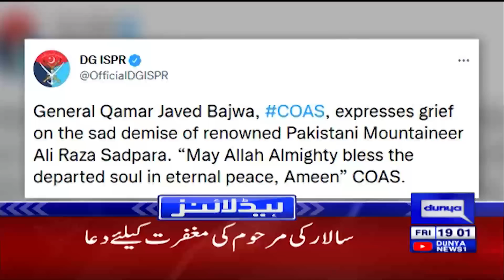Marriyum Aurangzeb Big Statement About Election | Dunya News Headlines 7 PM | 27 May 2022